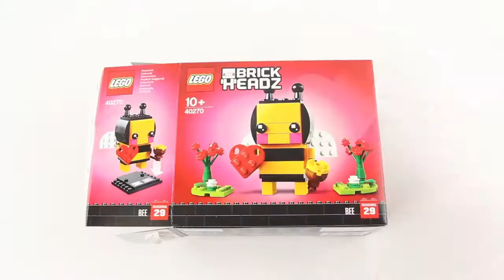Lego Brickheadz 40270 Valentine Của Con Ong - Lego Lắp Nhanh